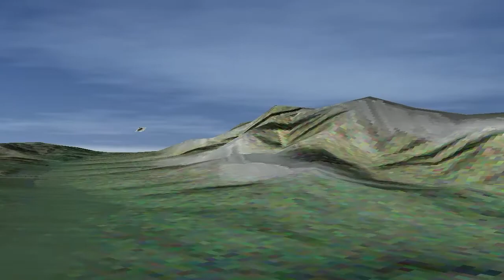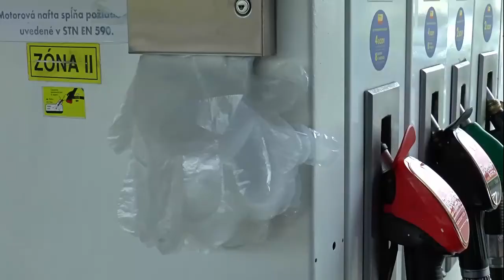Slovakia/ Словакия - FULL HD